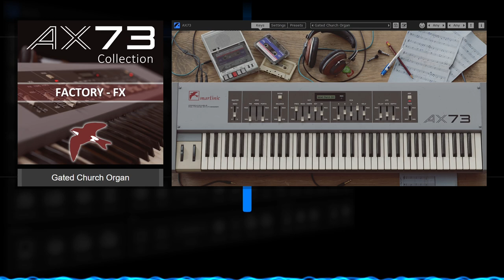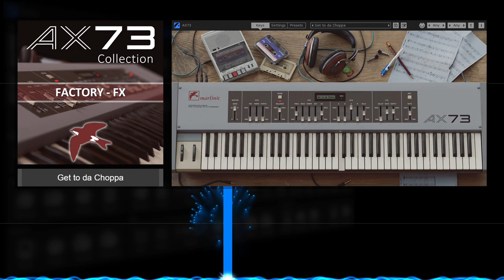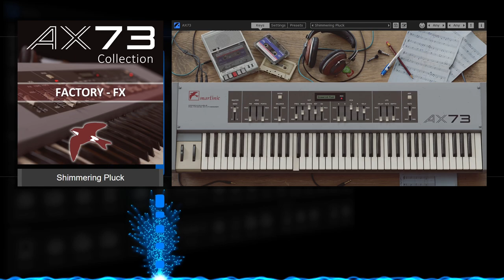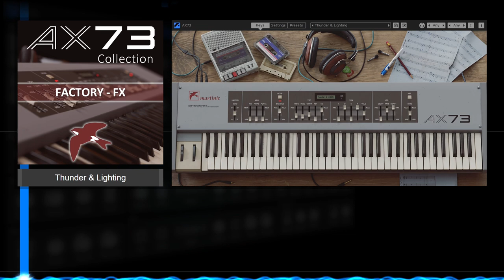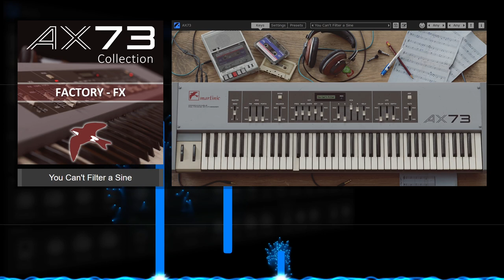AX73 Preset Playthrough: Sound FX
The AX73's sound FX presets are demonstrated in this thorough playthrough video. To find out more and download the demo, head

TIIMESTAMPS:
00:00 - Intro
00:05 - 808 Wobbled: FX, Mono, Bright, Short, Evolving, Bizarre
00:13 - 90's Landline: FX, Simple, Bright
00:21 - Annoying Flies: FX, Mono, Noise, Bizarre
00:34 - Atonal Chime: FX, Percussion, Short
00:44 - B17 Squadron: FX, Dark, Evolving
01:07 - Beehive Crab Rave: FX, Bright, Noise, Bizarre
01:19 - Blade Run Gas Flares: FX, Dark, Evolving
01:31 - Blade Run Spaceship: FX, Evolving, Complex, Agressive
01:45 - Blippy: FX, Bright, Bizarre, Agressive
01:53 - Blue Thunder: FX, Mono, Evolving, Long
02:08 - Bobblehead Bass: FX, Dark, Complex, Bizarre
02:28 - Broken Dub Siren: FX, Mono, Bright
02:37 - Broody Hoover: FX, Mono, Evolving, Bizarre
02:52 - Celestial Edging: FX, Evolving, Complex, Bizarre, Hard
03:11 - Crazy Talk: FX, Mono, Bizarre, Acid
03:19 - Cutting Bridge: FX, Bright, Bizarre, Long
03:39 - Cutting Through Arp: FX, Arp, Bizarre, Ambient
03:51 - Dad Was a Sax: Wind, Bizarre
04:02 - Death Island: FX, Arp, Bizarre
04:11 - Depth Charge: FX, Bright, Complex
04:25 - Distort: FX, Bizarre, Soundtrack
04:42 - Dropping Bell: FX, Complex
04:56 - Dubbed 808: FX, Short
05:08 - Dubby Organ: FX, Bizarre
05:20 - Dyna Wow: Pad, Bizarre, Long
05:35 - Electric Strings: FX, Strings, Evolving, Complex, Bizarre
05:54 - Ethereal Bells: FX, Percussion, Long
06:04 - Eutow Blip: FX, Short
06:13 - Fast Arpy: FX, Complex, Retro
06:33 - Filter Play Lead: FX, Lead, Bizarre
06:52 - Filterwork Blip Sweep: FX, Evolving, Complex, Long
07:15 - Filterwork Rising: FX, Bright, Complex, Bizarre
07:33 - Filterwork Tonal: FX, Percussion, Bright
07:53 - Firebug: FX, Mono, Dark, Evolving, Long
08:19 - Friendly Snake: FX, Bizarre, Soundtrack
08:46 - Gated Church Organ: FX, Arp, Evolving, Bizarre
09:12 - Get to da Choppa: FX, Simple, Noise
09:21 - Ghostly Mod: FX, Bizarre, Retro, Soft
09:32 - Happy Dub Siren Lead: Arp, Pad, Acid
09:46 - Icey Fog: FX, Arp, Dark, Ambient
10:06 - Lead Old Skool: Lead, Noise, Agressive
10:24 - Levitation: FX, Chord, Dark, Evolving
10:44 - Lyte Hoover: FX, Mono, Evolving, Complex, Long
10:54 - Melocussion: FX, Bright, Short, Complex
11:05 - Metal Donk Bass: FX, Short, Dark, Hard
11:13 - Metal Glass: FX, Percussion, Bizarre, Ambient
11:32 - Modded Wheelz Pad: FX, Bright, Bizarre
11:49 - Mountain Fog: FX, Evolving, Complex
12:07 - Multiverse: FX, Pad, Bright, Ambient
12:29 - Neon Atlantis: FX, Pad, Simple, Evolving
12:47 - Noise Works: FX, Arp, Complex, Bizarre
12:57 - Overlapping Subs: FX, Bass, Dark, Long, Hard
13:11 - Psy Stab: FX, Bright, Short
13:23 - Rainy Droppy: Percussion, Bright, Long
13:40 - Random Filter: FX, Arp, Pad, Complex
14:06 - Randomness Drone: FX, Dark, Bizarre
14:25 - Rippop: FX, Evolving, Bizarre
14:46 - Scratchin: FX, Short
14:57 - Shimmering Pluck: FX, Short, Dark
15:20 - Short 808: FX, Mono, Simple, Short, Soft
15:30 - Smooth Wub Wheel: FX, Evolving, Complex
15:51 - Soundtrekker: FX, Pad, Bright, Evolving
16:07 - Space Cadet: FX, Pad, Evolving
16:53 - Space Ship Start: FX, Complex, Bizarre
17:20 - Spooky Glass: FX, Bright, Bizarre
17:40 - Sub Drop: FX, Mono, Simple, Dark
17:49 - Tetric & Cute: FX, Percussion, Short
18:02 - The Invasion: FX, Bizarre, Retro
18:25 - Thunder & Lighting: FX, Evolving, Agressive
18:38 - THXish Wheelie Riser: FX, Arp, Bizarre
18:58 - Violinist Lost Mind: FX, Mono, Strings, Bizarre, Agressive
19:10 - Whack a Pipe: Percussion, Short, Bizarre
19:30 - You Can't Filter a Sine: FX, Bizarre, Soundtrack
20:00 - Outro